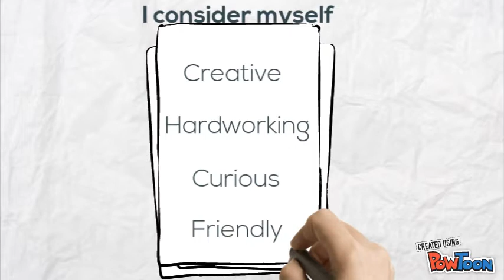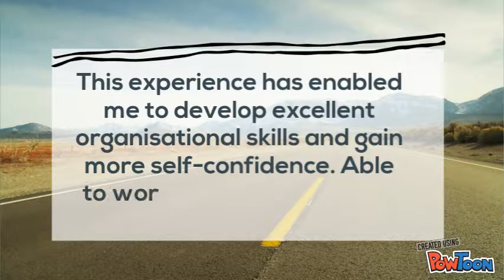Leire Bujanda CV